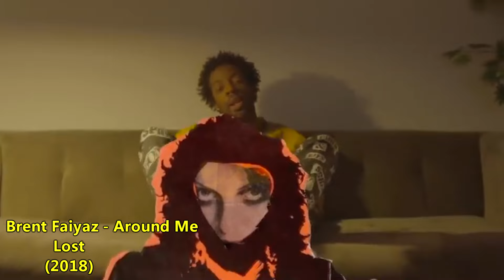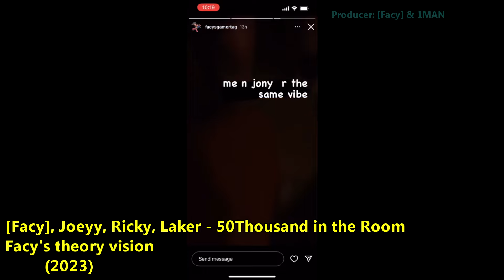Underground Samples 12 (Yhapojj, xaviersobased, SGP,)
SPOILERS AHEAD

Samples / Songs in order of appearance:
Monica - Why I Love You So Much / Moh Baretta - Fire Day
Motherlode - Soft Shell / Euro5tar - Champs-Elysee
Ye - Real Friends / Polo Perks - Fake Migo
oneheart x reidenshi - snowfall / Cartier'GOD - StopLight@Midnight
Nicki Minaj - Super Bass / Yhapojj - This One
Yung Lean - Agony / miso x nettspend - up dat life
Playboi Carti - Home (KOD) / lazer dim 700 - xtras
iMac G3 Startup Sound / xaviersobased - fix my mind
Fleetwood Mac - Little Lies / LUCY (Cooper B. Handy) - Going Under
Brent Faiyaz - Around Me / Duwap Kaine - Throat Goat
Ralph Tresvant - Do What I Gotta Do / 1990MORGUE - Witch's Brew
Rocco Ventrella - Come Morning / Playboi Carti - For My Set / KARMAH - Goth Money Anthem
Pantera - 10's / Spaceghostpurrp - Swag 4 Sale
Flight Facilities - Two Bodies / Dizzy Santana & Lofty305 - You and Me
Pitbull - Hotel Room Service / kevinhilfiger & xaviersobased - hotel room service
Sade - Like a Tattoo / Spaceghostpurrp - You Don't Want No Trouble
Bladee & Yung Lean - Blood Rain / [Facy], Joeyy, Ricky, Laker - 50Thousand in the Room

Producers in order of appearance:
osquinn
Angel5stars
Cartier'GOD
BKWDS
miso
Pi'erre Bourne
xaviersobased
Sammyboy
Indolympus - Karmah
Screwmane Flame
F1LTHY
IB66
Spaceghostpurrp
[Facy] & 1MAN

This might be the final part in this series for a long while. "Sample snitching" has become quite a problem, and I simply didn't realize it. People have been commenting about it, and looking into it I've realized I'm a huge part of that problem. I'll revisit this series soon enough. I'll still be here uploading mixes and songs, though.

/@lovethafeeling on Instagram